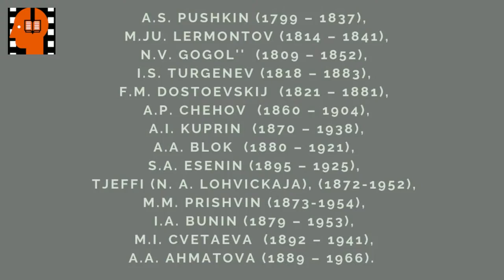A S Pushkin Pora moj drug pora . Аudiokniga na russkom jazyke